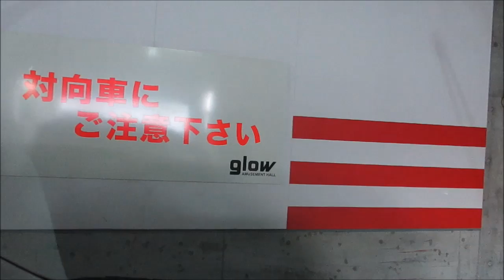駐車場前面展望227 初パチ屋さんの駐車場 グロウ古淵店 駐車場